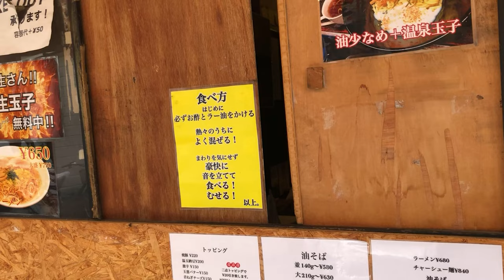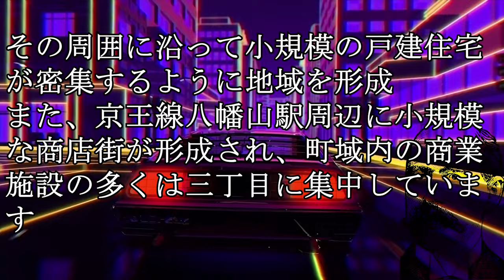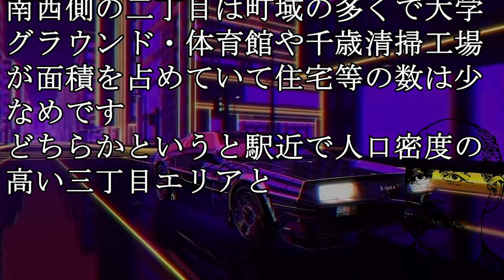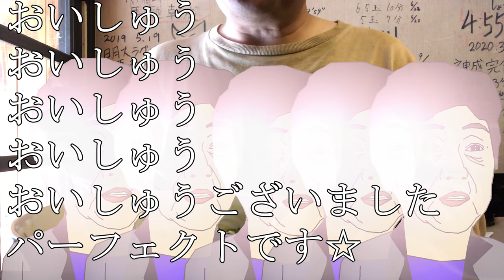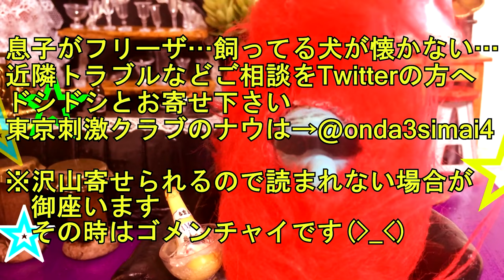世田谷区八幡山 鬼盛り油そば1130円(千歳)Oil ramen／ramen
『麺処 千歳』東京都世田谷区八幡山3-21-2
《営業時間》月曜休み11:00～23:00※現在時短営業中
《アクセス》京王線八幡山駅より徒歩5分。八幡山駅から424m

【参考画像】
●pixabay